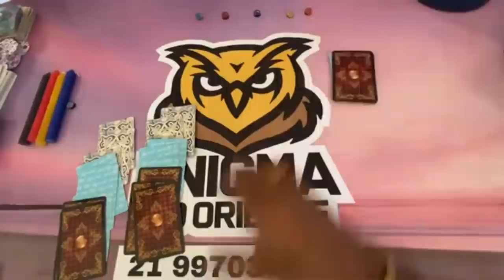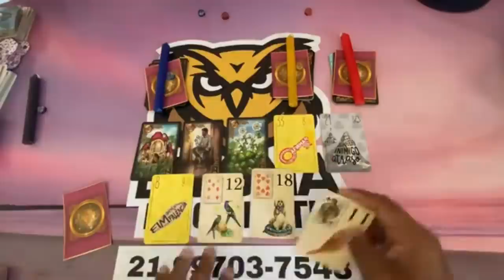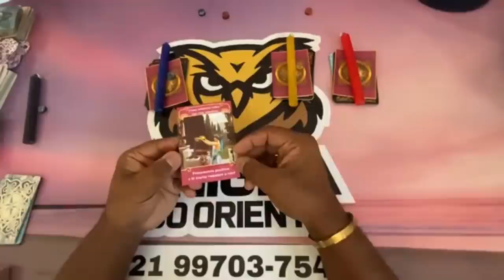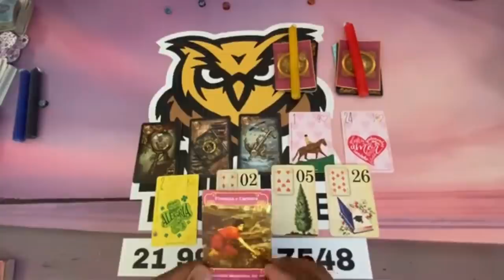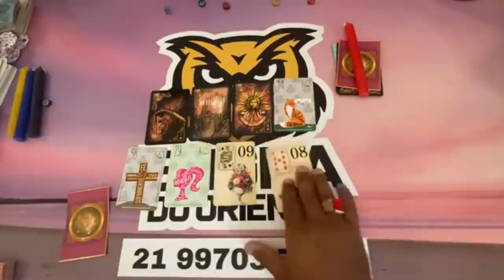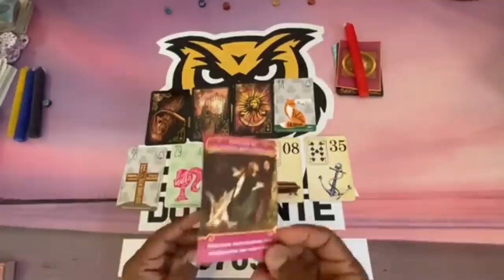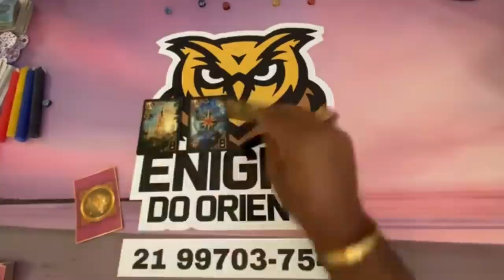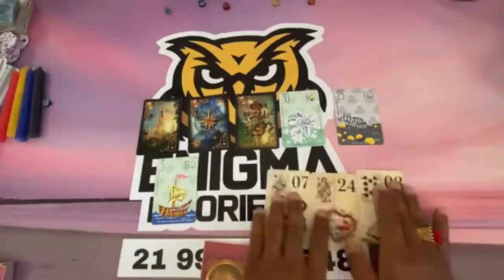🦉Tarot: Ele (a) vai PENSAR EM MIM HOJE? O que VAI PENSAR? | Tarô | Tarot do Amor | Tarot Responde